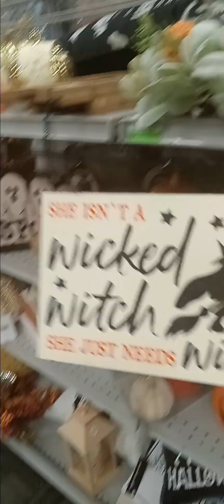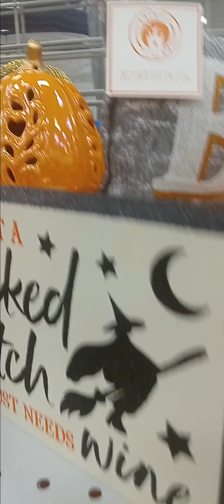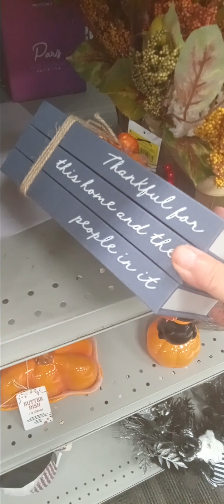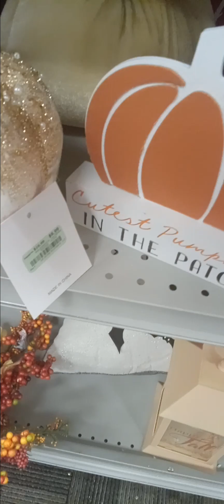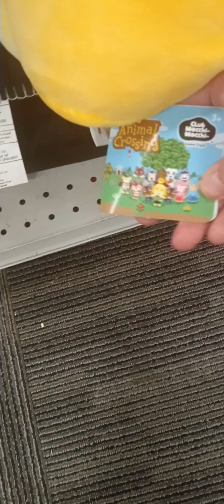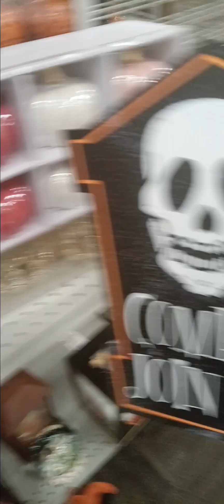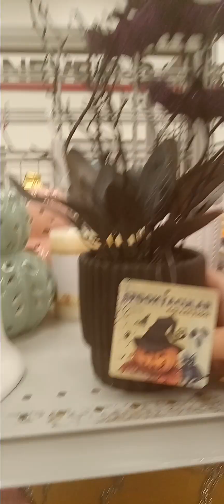Burlington Coat Factory store in Westshore Plaza mall